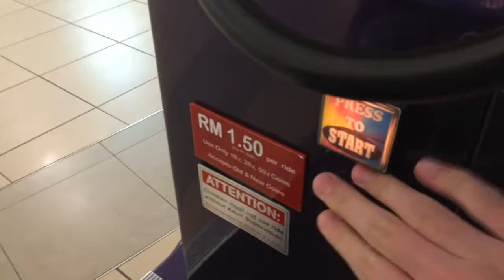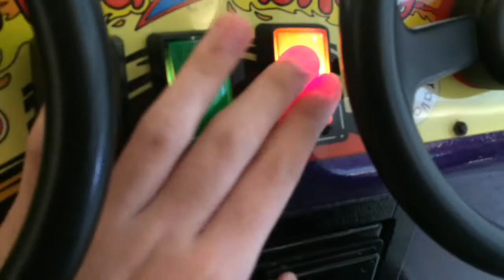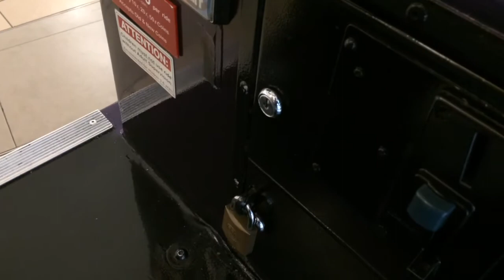Hot Dog Hot Rod Kiddie Ride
Made and manufactured by Kiddy Rides Australia in 2000.

"Jump into the hot rod!It's a speedy ride!" This ride features a cool looking purple hot rod with amazing engine detail and flames,with a Dalmatian behind the riders.It also has 3 sfx buttons and best of all,a song composed exclusively for this ride by Barry Wigley